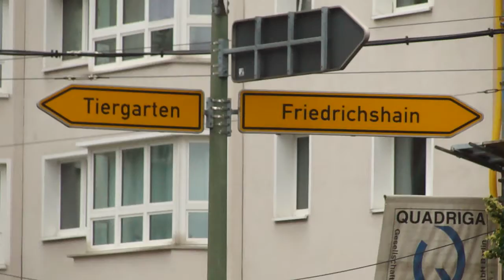Conhecendo os caminhos que levam a Pomerania